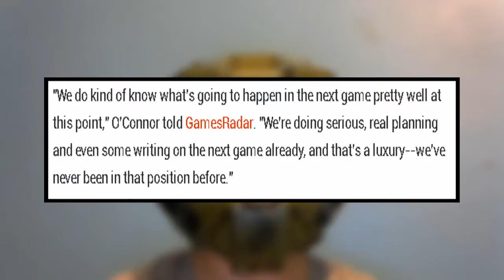Everything You Need to Know About Halo 6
Here is everything you need to know about Halo 6! :)